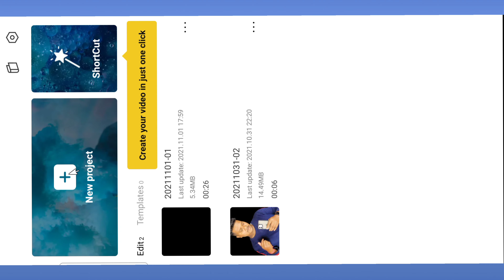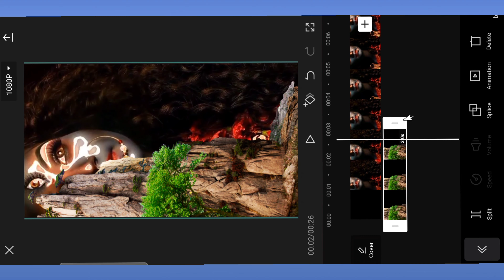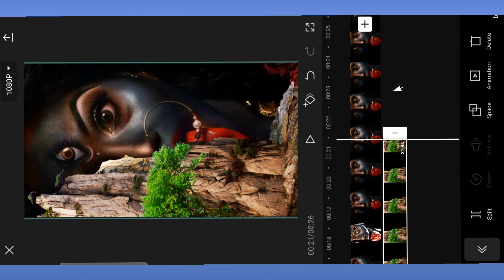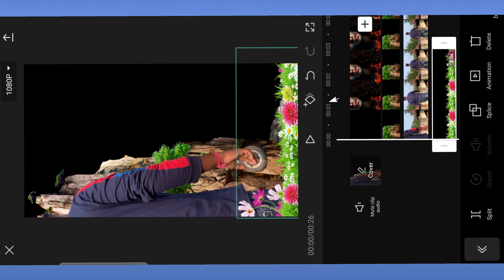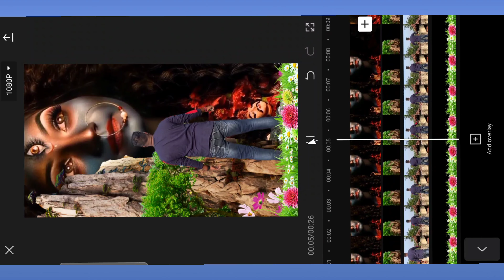Sky maa kali photo Effect || Jai maa kali jaan chahe deni pade | Capcut video editing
नमस्कार दोस्तों
दोस्तों आज के इस Video Editing मैं मैंने दिखाया है कि कैसे आप Capcut से Sky Kali Maa Photo वाली video बना सकते हैं । उम्मीद करता हूं कि आपको यह वीडियो पसंद आयेगा ।

MY GEARS

1. Mobile Camera
2. DSLR
3. Mic (Boya m1 )
4. Vlog Mic
5. Tripod
6. Gorillapod
7. Green Screen
8. Green Screen Stand